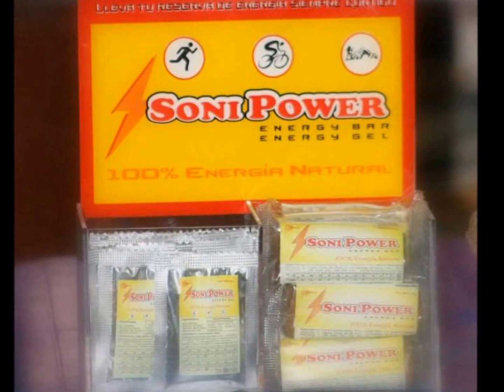PACHACAMAC MTB TOUR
Mountain biking near Lima by the trails built by the ancient peruvian civilizations. Full day tour goes with expert guide, support vehicle, bikes and energy snacks, The tour starts / ends in your hotel in Lima. "An exciting and amazing experience, said Lauren Briese from Washington DC, USA" - "It was plenty of fun and excitement, much more than what I expected said Omer Tal from Israel" - "Very nice I liked and enjoyed the trails so much said Héctor Carranza from Colombia"